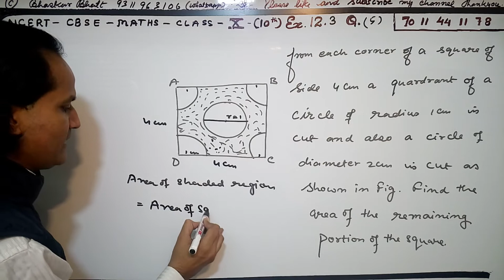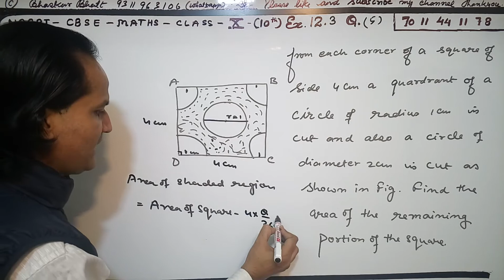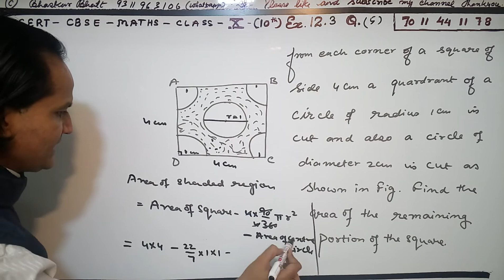Areas Related to Circle Ex. 12.3 Q - 5, Class 10th Maths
step by step NCERT solutions for Class 10 Maths Chapter 12 - Areas Related to Circles, All exercise questions are solved & explained , easy tricks used, please like share and subscribe for more.